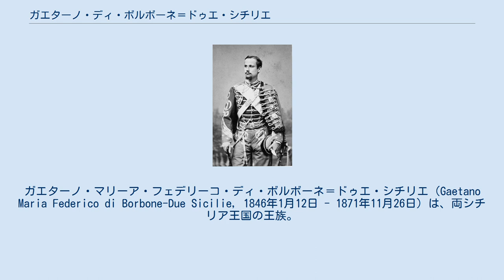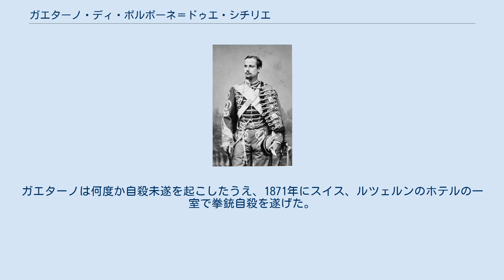ガエターノ・ディ・ボルボーネ＝ドゥエ・シチリエ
ガエターノ・マリーア・フェデリーコ・ディ・ボルボーネ＝ドゥエ・シチリエ（Gaetano Maria Federico di Borbone-Due Sicilie, 1846年1月12日 - 1871年11月26日）は、両シチリア王国の王族。
両シチリア王フェルディナンド2世とその2番目の妻のオーストリア大公女マリア・テレジアの間の第7子。
フェルディナンド2世にとっては5番目の息子である。
ジルジェンティ伯（Conte di Girgenti）の儀礼称号で呼ばれた。
 ガエターノは1868年5月13日、マドリードでスペイン女王イサベル2世とその夫君カディス公の長女イサベル・フランシスカと結婚した。
ガエターノは妻イサベルの両親それぞれと従兄弟同士であった。
この縁組は、スペイン・ブルボン家がサヴォイア家のイタリア王国による両シチリア王国の併合を承認したことに伴って生じた、スペイン・ブルボン家とブルボン＝シチリア家の間の不和を収めるためのものであった。
結婚に際し、ガエターノはスペイン王子（Infante de España）の称号を授けられた。
2人の結婚後まもなく、スペイン名誉革命が勃発して義母のイサベル2世は王位を追われた。
 ガエターノと妻イサベルの結婚生活は不幸だった。
結婚後2年の間、ガエターノはウィーンなどの大都市に住む親類縁者の元を訪ねて回る生活を送った。
ガエターノは精神的に不安定かつ憂鬱症で、体が弱くてんかんの持病があった。
ガエターノは何度か自殺未遂を起こしたうえ、1871年にスイス、ルツェルンのホテルの一室で拳銃自殺を遂げた。
妻イサベルとの短い結婚生活の間に子供は授からなかった。